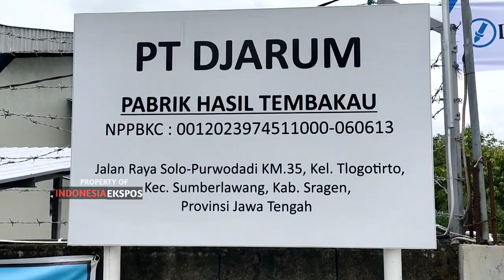Pabrik Rokok PT Djarum di Sragen Diresmikan Bupati Yuni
Video Pabrik Rokok PT Djarum di Sragen Akhirnya Diresmikan Bupati Yuni, Manajemen Pabrik Masih Membutuhkan Ribuan Karyawan Silahkan Daftar: Mari Bergabung Dengan Kami !

SRAGEN - Bupati Sragen Kusdinar Untung Yuni Sukowati atau sering dipanggil mbak Yuni meresmikan pabrik rokok PT. Djarum di jalan raya Solo Purwodadi KM 35, Dukuh Tegalrejo, Desa Tlogotirto, Kecamatan Sumberlawang, Kabupaten Sragen, Jawa Tengah, Senin (8/1/2024) siang.

Dalam peresmian pabrik rokok di wilayah kecamatan Sumberlawang tersebut, bupati Yuni didampingi Suroto wakil bupati Sragen, Sekda Sragen Hargiyanto, Tugiyono, Kapolres Sragen AKBP Jamal Alam, Dandim 0725 Sragen, Letkol Inf Yoga Yastinanda bersama Wibowo Saputro JM PT Djarum Kudus secara simbolis meresmikan pabrik rokok Sigaret Kretek Tangan (SKT) PT Djarum Desa Tlogotirto, Sumberlawang, Sragen.

Dalam sambutannya, bupati Sragen mengatakan banyak terimakasih kepada pihak PT Djarum yang akhirnya keluar kandang dan membuka pabrik di wilayah kabupaten Sragen.

"Saya tidak bisa membayangkan jika buka pabrik di luar Sragen, maka dari itu mari kita sambut dengan gembira PT Djarum akhirnya buka di Sragen, Tlogotirto kemarin susah ditinggalkan PT Garmen dan datang PT Djarum alhamdulilah, di Sragen ini masih banyak pengangguran yang harus kita entaskan dan kalau ada investor datang kita sambut dengan gembira," kata bupati Yuni.

Ditemui Indonesia Ekspos disela-sela peresmian pabrik rokok Djarum mbak Yuni mengatakan adanya pabrik rokok di Sragen barat nantinya bisa mengurangi pengangguran di wilayah kabupaten Sragen, khususnya Utara Bengawan.

"Hari ini saya meresmikan pabrik rokok Djarum untuk membuat rokonya disini, mereka keluar dari daerah Pati raya alhamdulilah  Sragen menjadi salah satu tempat untuk membuka pabrik, harapan saya ini salah satu cara untuk memberikan peluang kerja bagi masyarakat Sragen dan menekan angka pengangguran, ini membutuhkan 1200 karyawan ini baru ada 600 karyawan jadi ini masih ada peluang besar dan gaji sesuai UMK serta hak hak juga terpen," jelasnya.

Pabrik rokok PT Djarum di Sragen ini mampu menampung ribuan orang pekerja, sedangkan pihak management Djarum masih membuka lebar-lebar lowongan pekerjaan bagi masyarakat Sragen khususnya perempuan dengan usia mulai 18 sampai 45 tahun.
Hal itu dibenarkan langsung oleh Purnomo Nugroho selaku Corporate Affair Officer PT Djarum Kudus.

"Ini adalah pabrik membuat rokok yang dilakukan secara manual, ini sementara baru 600 karyawan target kami disini diatas 1000 karyawan lebih, kami masih berupaya mencari tenaga kerja untuk mengisi ruang ruang kosong disini, harapannya masyarakat Sragen yang domisili di dekat lokasi pabrik bisa ikut bergabung dengan PT Djarum," ujarnya.

Huri Yanto